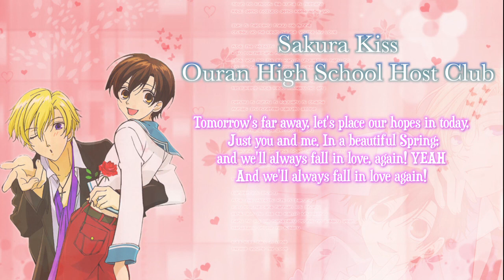『IMORI☆』Sakura Kiss【English Cover】「 FULL」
kIsS KiSs fAlL iN lOvE !!

request by: nancy santiago
thank you for your request! :D

i love this song a lot so im happy i got a request for it so I had an excuse to try it out !

original: Chieko Kawabe

Vocals: Imori

Sound check: Devin
Maybe youre my love? :3